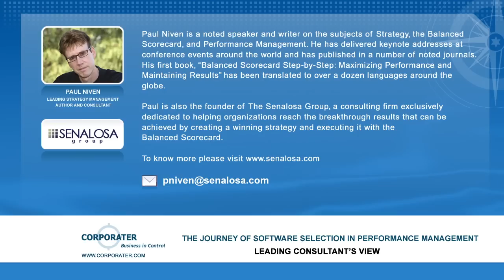A Opinião do Consultor e Especialista Paul Niven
CLIQUE NO BOTÃO 'CC' PARA VER A LEGENDA DO VÍDEO EM PORTUGUÊS

Paul Niven compartilha suas visões sobre o uso de softwares para Gestão Estratégica. Ele discute como as organizações avançaram do uso de aplicativos como Excel e Power Point, nos anos 90, para as soluções especializadas de execução da estratégia disponíveis atualmente. Paul enfatiza porque se deve olhar além da superioridade tecnológica e discute três questões que os compradores de software devem fazer a seus fornecedores potenciais.

- Quem está no comando?

- Os fornecedores irão modelar o seu Scorecard sem cobrar por isso?

- Verifique as referências com cuidado.